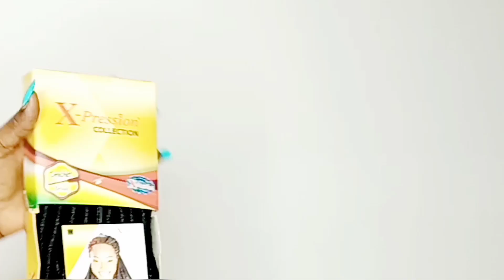HOW TO: LIKE HALF CAST CURLS USING X-PRESSION MULTI HAIR